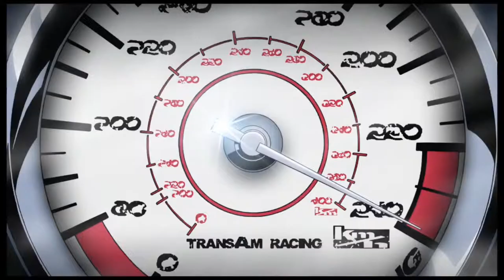Bass Salt vs. Redline